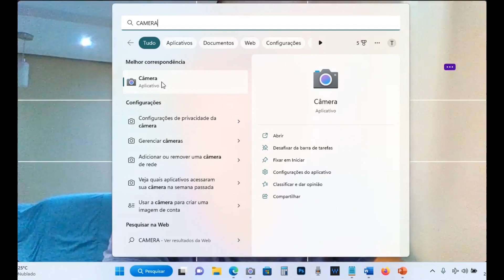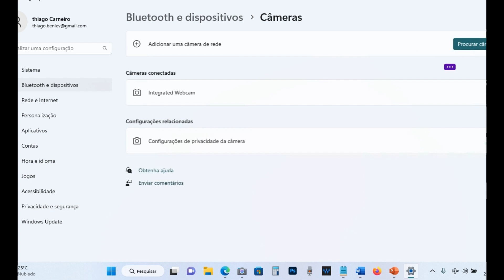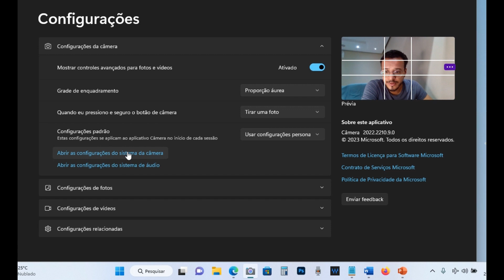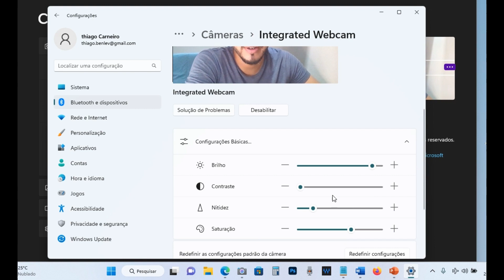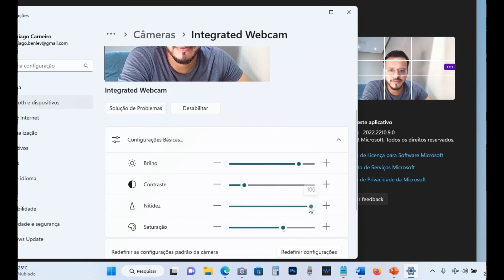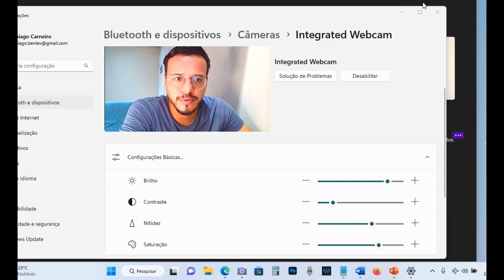TRANSFORME SUA WEBCAM EM FULL HD - Tutorial como gravar em webcam gravação full hd pc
👉 GRÁTIS  👈 FAÇA UMA AVALIAÇÃO AGORA
QUER SABER MAIS SOBRE NOSSO ACOMPANHAMENTO?
👉 FALE AGORA COM NOSSA EQUIPE

🚀👉É MAIS DO QUE PARCERIA
📢 VENDA QUALQUER COISA,PRA QUALQUER PESSOA,10X MAIS CARO
+ ANÚNCIO DE GRAÇA PRA SEMPRE
👉SÓ CURSINHO PELA INTERNET FUNCIONA? 👇NÃO!
👇VOCÊ PRECISA DE COSULTORIA PESSOAL E PERSONALIZADA

💡 𝗔𝗽𝗼𝗶𝗲 𝗻𝗼𝘀𝘀𝗼 𝗰𝗮𝗻𝗮𝗹:
✓ Entre em nosso Canal do Telegram e siga-nos nas nossas redes.

🔔 BENLEV NAS REDES:
✓ Instagram e Facebook →

[   פורטוגזית ברזילאית - שיווק דיגיטלי - יוטיובר ברזילאי - - חברה ברזילאית - ]